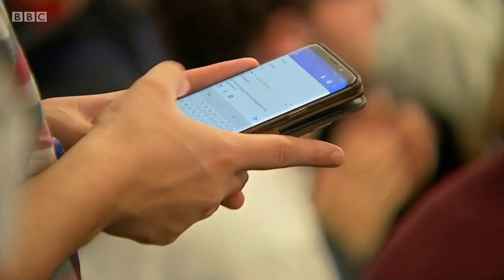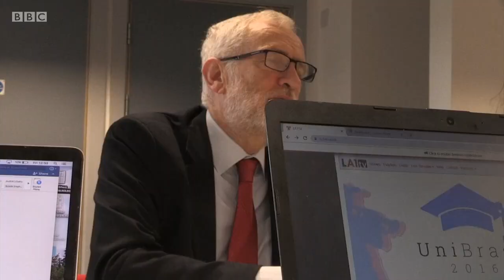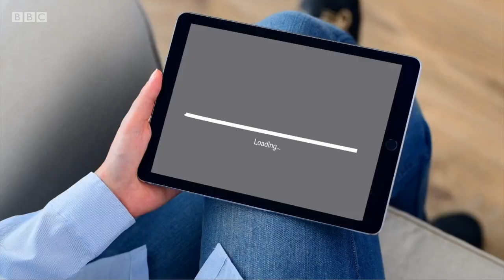UK Election 2019: Labour pledge free broadband - BBC News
The Labour party has set out ambitious plans to provide free full-fibre broadband to every home and business in the country by 2030, if it wins the election.

Jeremy Corbyn says it would be made possible by bringing BT's Open Reach broadband business into public ownership, meaning the ongoing cost of the service would be partly funded by a new tax on technology companies, such as Facebook and Google. Boris Johnson has dismissed the proposal as a "crazed Communist scheme".

Tina Daheley presents this evening’s News at Ten with contributions from Political Editor Laura Kuenssberg and Business Editor Simon Jack.